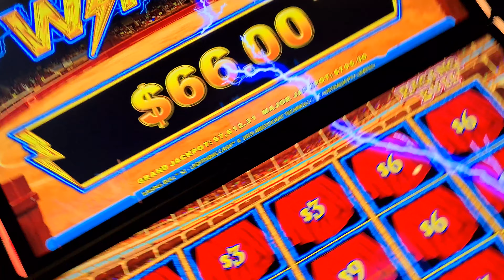$3 lightning link features good pokie wins